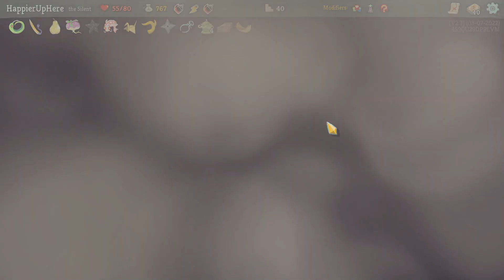Slay the Spire April 6th Daily - Silent | The early Byrd catches the Louse?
Hi All! This is my attempt at the April 5th Daily with the Silent. The initial deck is shown at 4:16, and the run starts at 4:48.
The modifiers for this daily are:

1. Draft: Draft a custom starting deck of cards.
2. Certain Future: The map contains only one path.
3. Deadly Events: ? can now contain Elites but are also more likely to contain Treasure rooms.

My final score was 1049, which was ok. I perfected 3/4 possible Elites and 1/3 of the bosses.

Slay the Spire is a game created and developed by Mega Crit Games. An Early Access version was released in November 2017, and was updated almost weekly until the full release on January 23, 2019. Version 2.0 was released on January 14, 2020, which included many added relics, potions, and most importantly, the fourth character.

"We fused card games and roguelikes together to make the best single player deckbuilder we could. Craft a unique deck, encounter bizarre creatures, discover relics of immense power, and Slay the Spire!"

00:00 Intro
04:16 Initial Deck
04:48 Act I
14:27 Act II
32:40 Act III
57:00 Recap